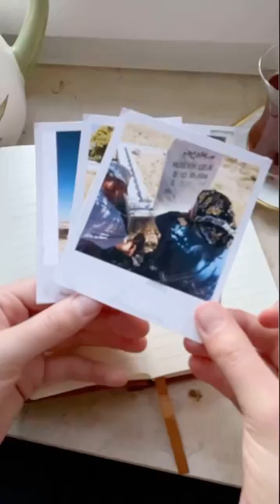youtube video #-7mhaf9RA0c